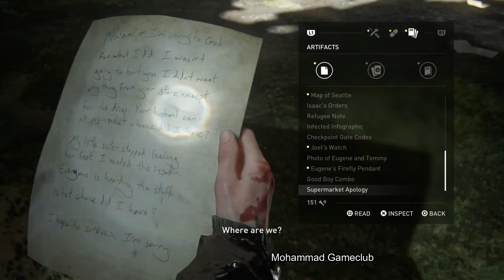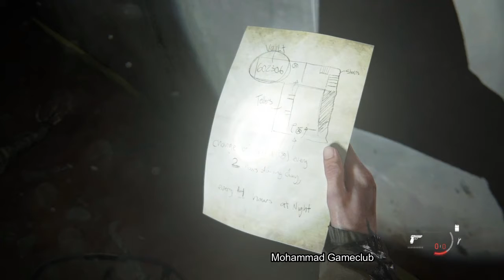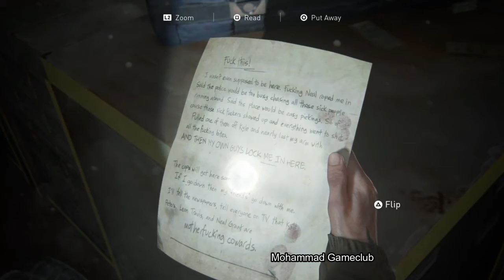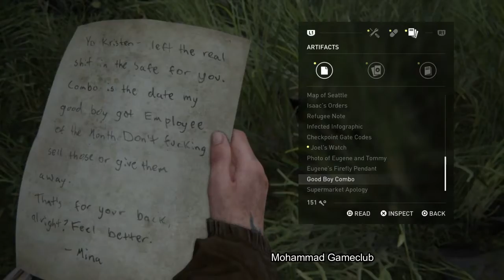THE LAST OF US 2 - WALKTHORUGH PART 7 - NO COMMENTARY - SURVIVOR MODE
WALKTHORUGH PART 7
NO COMMENTARY
SURVIVOR MODE

The six-year development of Part II began in 2014, soon after the release of The Last of Us Remastered. Neil Druckmann returned as creative director and Gustavo Santaolalla returned to compose the score. It was announced in December 2016 and delayed twice, first for further development and then due to logistical problems arising from the COVID-19 pandemic. The game was released on June 19, 2020, to critical acclaim.

Gameplay
The Last of Us Part II is an action-adventure survival horror game played from the third-person perspective.[1][2] Players can use firearms, bows, improvised weapons, and stealth to defend against hostile humans and cannibalistic creatures infected by a mutated strain of the Cordyceps fungus. The gameplay mechanics in Part II have also expanded upon its predecessor, The Last of Us. In it the player character can traverse the environment more openly by being able to reach higher vantage points by jumping and climbing while playing as the more nimble Ellie.[3] Players can also crawl in a prone position to evade enemies.[3] Throughout the game, players will have a non-player character assisting them.[4] Additionally, large portions of the game are set in Seattle, Washington.[4]

The game also sees the return of "Listen Mode" allowing players to locate enemies through a heightened sense of hearing and spatial awareness, indicated as outlines visible through walls and objects.[3] Additionally, players can collect supplements to upgrade skills in a skill tree.[3] The three main branches of the tree are Survival, Crafting, and Stealth.[3] Survival upgrades improve health, Listen Mode's range, and throw distance.[3] Crafting upgrades allow for melee upgrades, increase to Ellie's crafting speed, and the ability to craft smoke and stun bombs.[3] Stealth upgrades improve prone movement speed, faster stealth kills, and unlock pistol silencers.[3] Part II also introduces guard dogs that can track the player's scent.[3]

Plot
Four years after he first met Ellie, Joel and Ellie have been living in Tommy's settlement in Jackson, Wyoming. Ellie meanwhile has made friends with Dina and Jesse, though their relationship is strained due to Dina and Jesse having recently broken up and Dina showing romantic interest in Ellie. Ellie and Dina are then assigned to relieve Joel and Tommy, who are manning an outpost observing the movement of nearby Infected. They're forced to take shelter from a blizzard and have sex while they wait it out. Jesse arrives and warns them Joel and Tommy have gone missing, and they head out to search for them. Meanwhile, a woman named Abby splits from her group and wanders the forest looking for someone when she is attacked by Infected and subsequently saved by Joel and Tommy. Abby leads them to her group's hideout, but it is revealed that they have been tracking Joel this entire time. Abby's group knocks out Tommy while Abby shoots and begins beating Joel. Ellie arrives just in time to witness Abby execute Joel, and swears revenge against Abby and her group.